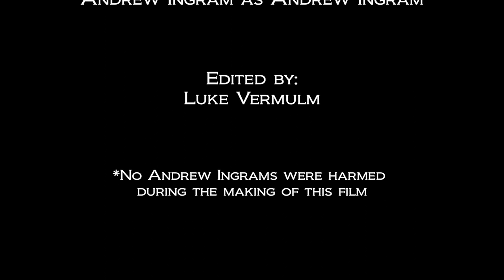Buffalo Mountain with Andrew Ingram | FTV202 Assessment 3